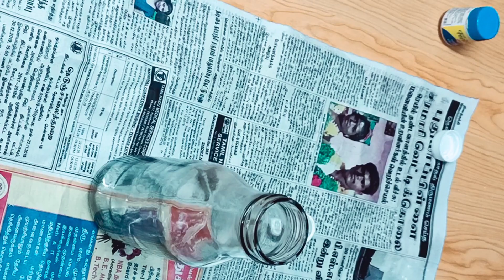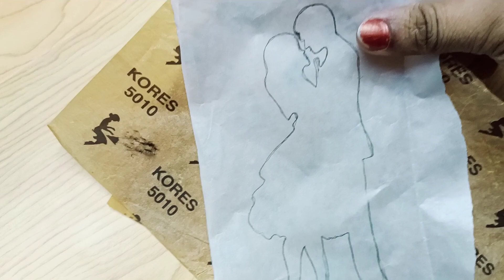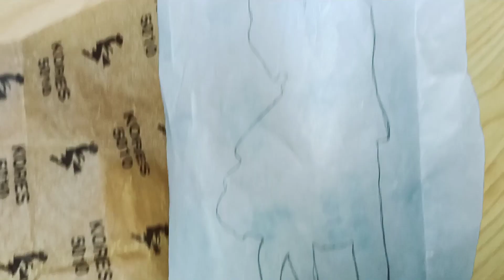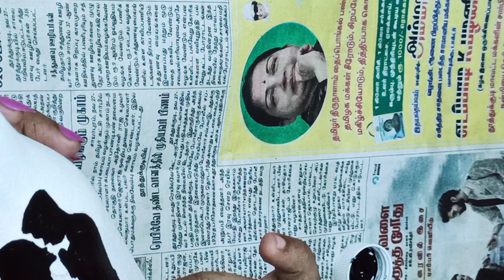Couple Bottle Art/valentine's day special bottleart/Easy Bottle Painting/Simple Bottle Art/Creative